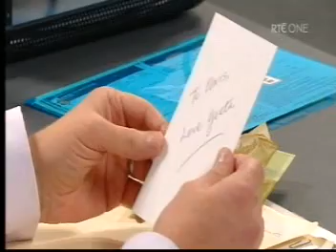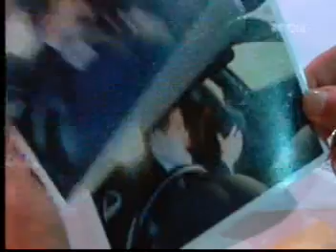Shortland Street ep 3291 pt1/3